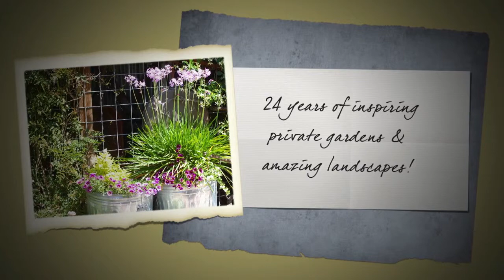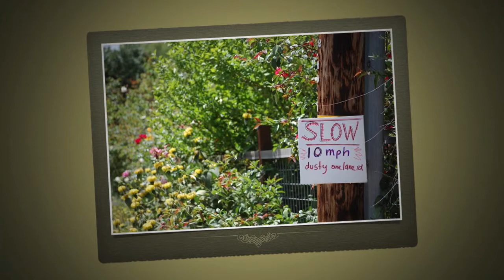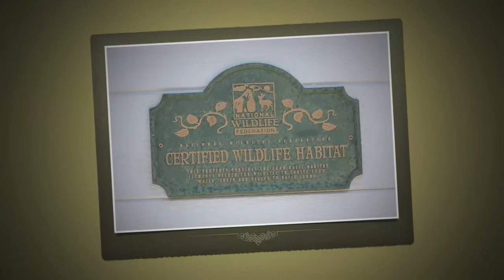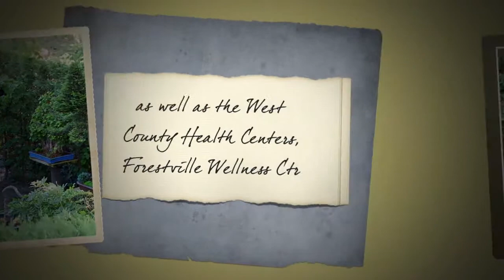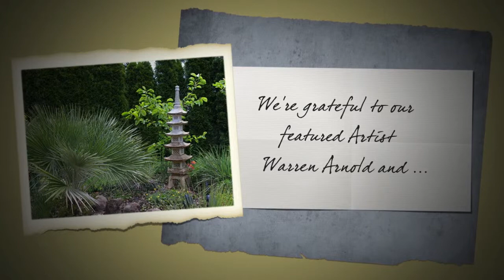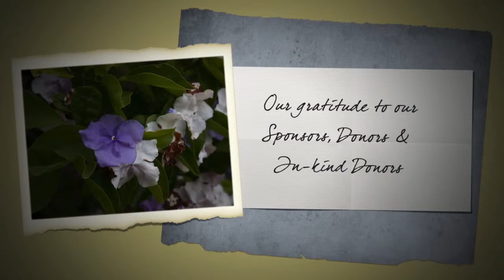Garden Tour 2015 HD 720p 2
Garden Tour 2015 presented by the Medical Alliance in Sonoma County (California).  Thanks to all involved and especially the tour-goers who made this event so successful!  to see our results!